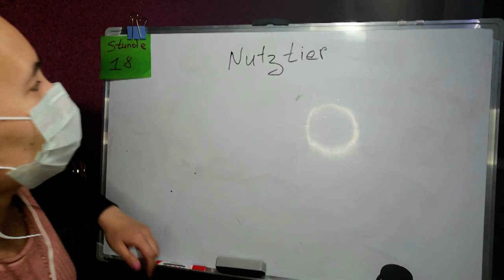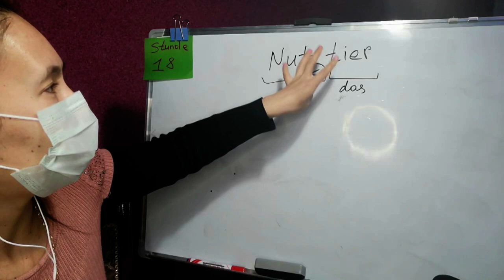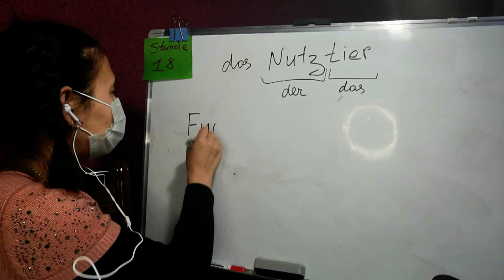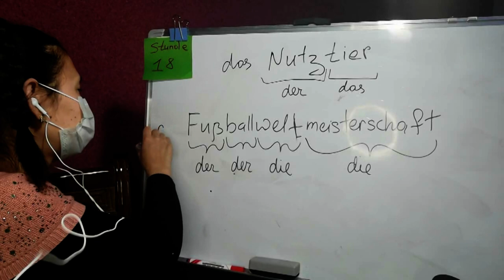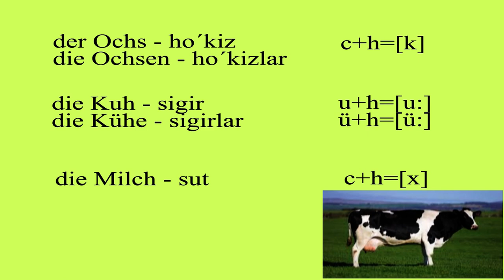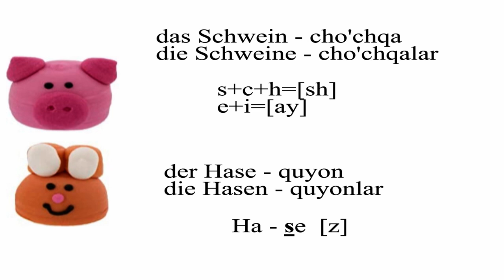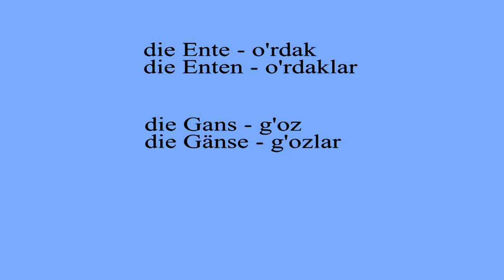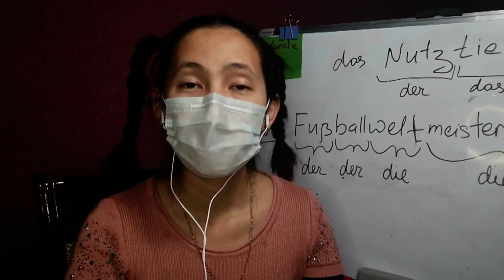18-dars. NUTZTIERE. 90 Kunda Nemis Tilini Oson Va Mustaqil O'rganish